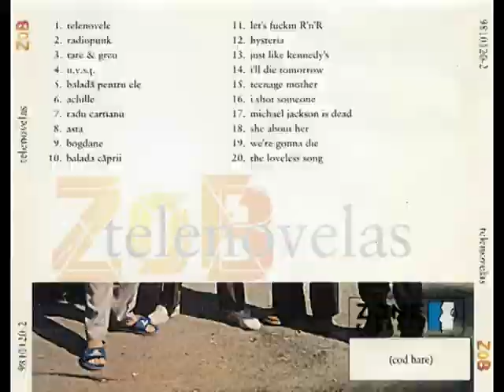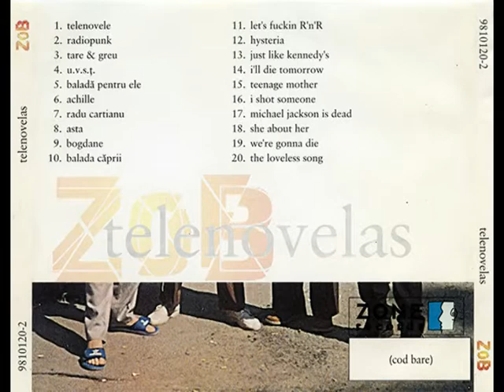Z.O.B. - U.V.S.Ț.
Companies, etc.
Recorded At – Living Room Studio, Romania
Mixed At – Yamaha Studio, București
Mastered At – Yamaha Studio, București
Made By – PMDC, Germany – 50783855

Credits
Bass, Vocals – Vlad*
Design – Vlad Arghir
Drums – Forest*
Executive-Producer – Sorin Sfârlea
Guitar – Lonți*, Moșu*
Management [Suport Moral] – Radu Cartianu
Mixed By, Mastered By – Titi Fleancu*, Cristian Tarnovețchi
Photography By – Laura Vasile
Producer [Producător Muzical] – Sorin Sfârlea, ZoB
Recorded By – Bujie, Șerbu*, Pictor (2), Pipai, ZoB

Barcode: (cod bare)
Matrix / Runout: 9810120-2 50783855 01#
Matrix / Runout (Mould): MADE IN GERMANY BY PMDC B
Mastering SID Code: IFPI L008
Mould SID Code: IFPI 0114